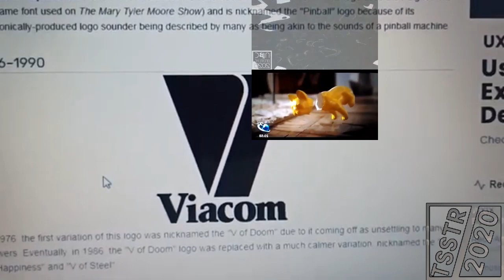[Sparta Remix] DTPLE175's Logo History Has a Sparta Unextended Remix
Ft. Speed Taxi And Klasky Csupo.

Requested By DTPLE175

Well crap!!! I'm going to school in monday!!

and all the TSSTR Logos